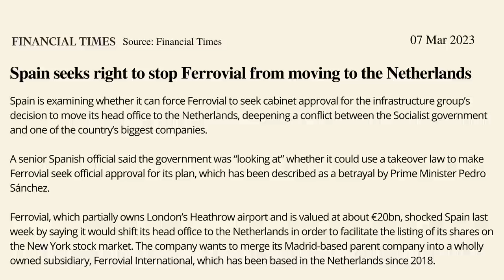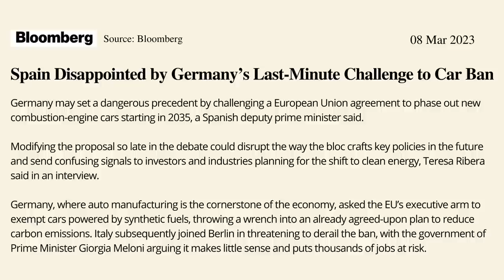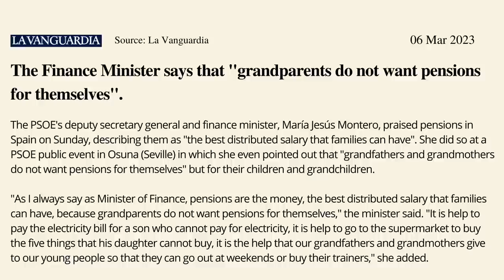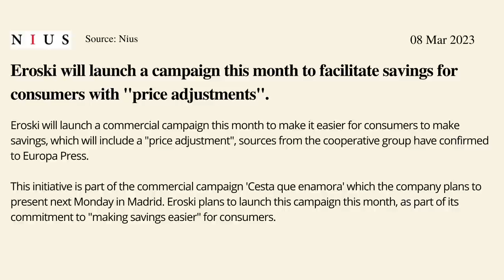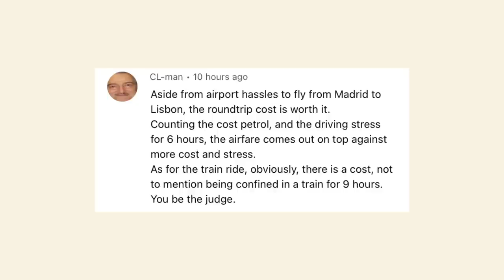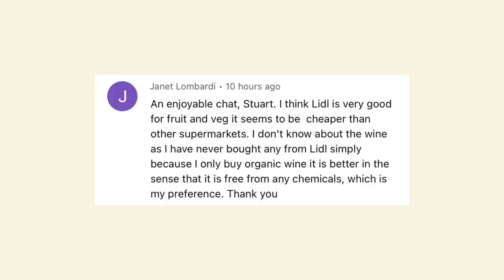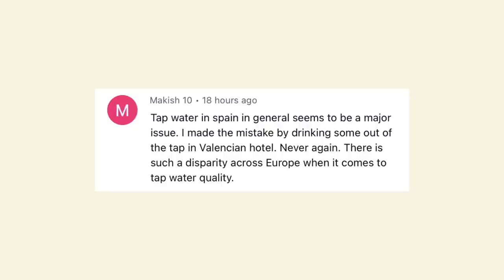Spain news update - A serious blow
Spain news update and the Spanish government is looking for legal ways to force one of the country's biggest companies to stay in Spain. Good luck!